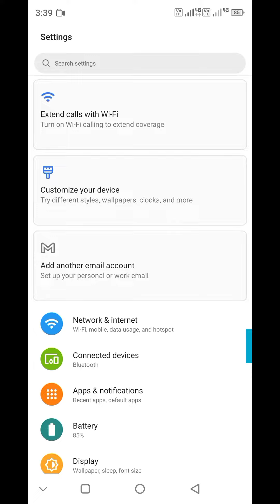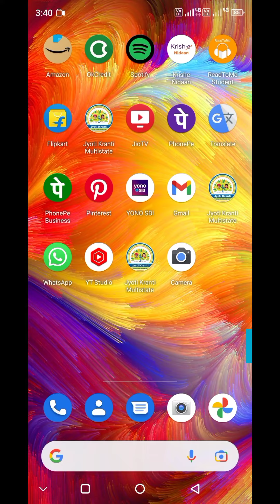Macromax in note 1 best setting speed up